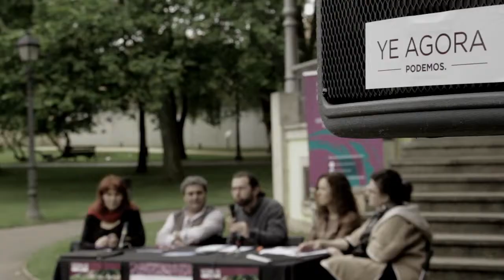Emilio León en la "Presentacion del Programa Social" (4/6) [Avilés]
Emilio León. Candidato a la Presidencia de la Junta General del Principado de Asturias.